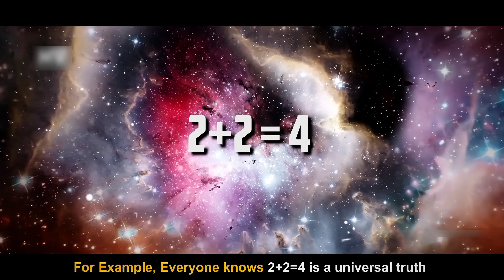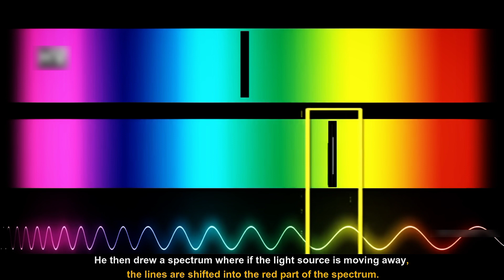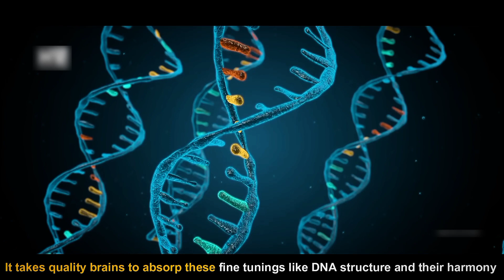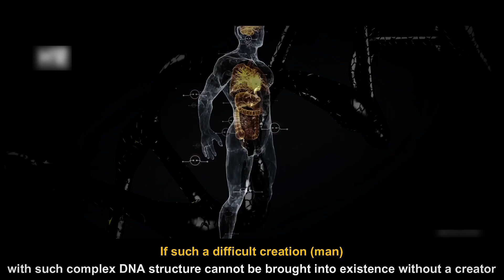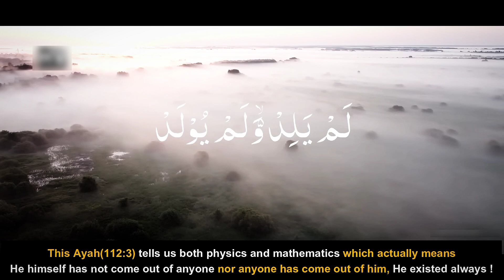[ENGLISH] Where did GOD come from? Who created GOD ? Best Answer By@EngineerMuhammadAliMirzaClips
NOTE: If you see any video ads in this video, those are due to content id claimed by other channel video clips, used in this video. Mind it please!